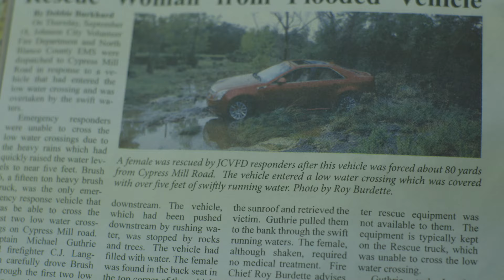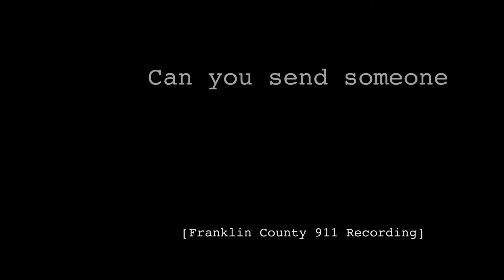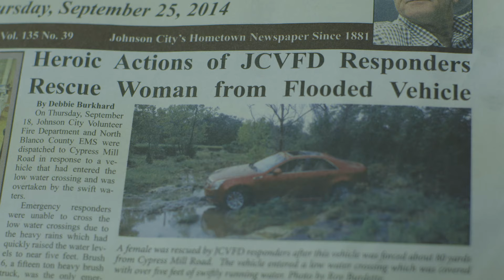Outstanding Firefighter 2015 - Johnson City Volunteer Fire Department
On September 18, 2014, Johnson City Fire Department was dispatched to a call of an elderly woman trapped in a car.  Her car had been pushed off the road and was being pushed odwn a raging creek.  With two flooded low water crossings on either side, Fire and EMS Rescue could not reach her.  So, members of the Johnson City Fire Department returned to the station to get the army surplus, 6-wheel drive truck, weighing 35,000 pounds, to try and cross the creek to rescue her.  Firefighters were then able to traverse the low water crossing and get close to the victim.  However, her power windows had now stopped working.  As a team, firefighters were able to pull her to safety using a lifeline through her sunroof.